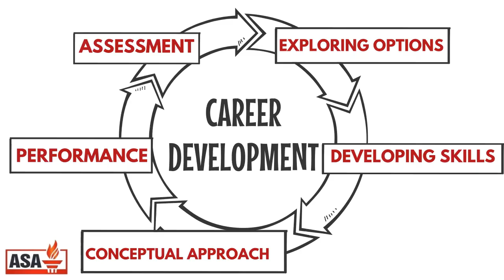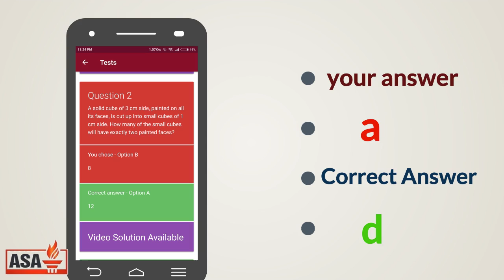सिविल सेवा परीक्षा की रणनीति क्या होना चाहिए ?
Video from Arbind Singh